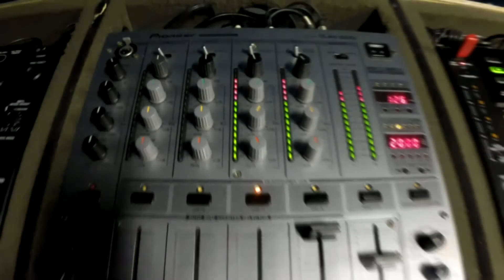Programa Festa Pan na Jovem Pan Belém c/ DJ Edinho Chagas [Março 2017]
Edinho Chagas, Vinicius Nape - Feel the rain (Original Mix)

- Programa Festa Pan todos os sábados sempre ás 10hs, com os DJs Edinho Chagas, Vinícius Nape e Izoney Pinheiro, apresentação de Gisa Smith e Loro da Doca, na Jovem pan Belém 102,3 Mhz.